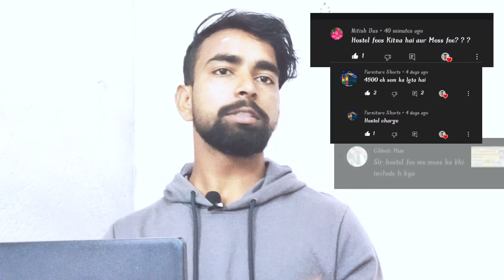bpmce बी.पी मंडल कॉलेज ऑफ इंजीनियरिंग का हॉस्टल और मेस चार्ज | अब कोई मत पूछना हॉस्टल के बारे में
hello friends welcome to the college vlog's sorry for late due to some technical issue I am unable to upload my videos in Madhepura because network is too weak so sorry for that. please watch this video and enjoy this video because this video is for those who wants to live in hostel of bpmce this video is only for the students who is studying in bpmce or they are planning to a study in bpmce Madhepura.